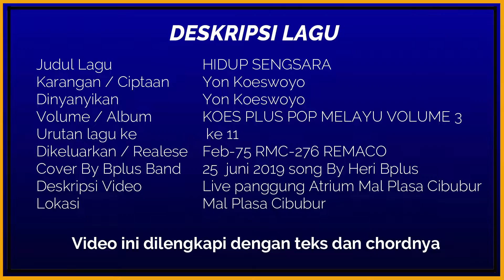HIDUP SENGSARA - KOES PLUS COVER BY BPLUS BAND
Karangan / Ciptaan : Yon Koeswoyo
Dinyanyikan  : Yon Koeswoyo
Volume / Album : KOES PLUS POP MELAYU VOLUME 3
Urutan lagu ke   : ke 11
Dikeluarkan / Realese : Feb-75 RMC-276 REMACO
Cover By Bplus Band : 25 juni 2019
Song By : Heri Bplus
Deskripsi Video : Live Panggung Atrium Plasa Cibubur
Lokasi   : Mal Plasa Cibubur
Dalam  Video HIDUP SENGSARA KOES PLUS COVER BY BPLUS BAND ,kami sertakan lirik dan chordnya ,saat ini kami yakin anda dalam keadaan sehat dan bahagia karena masih bisa menikmati tembang kenangan koes plus yang kami hadirkan dalam channel Heri Bplus ini,diantaranya kami juga sertakan cara cepat belajar lagu koes plus dilengkapi teks dan chordnya insyaallah kami ingin memberikan kemudahan dengan nilai hiburan dan manfaatnya untuk anda bagaimana cara mudah bernyanyi koes plus dengan lengkap karena lewat video ini belajar bernyanyi koes plus hanya 3 menit bernyanyi koes plus anda langsung mahir dan pintar bernyanyi buktikan dan tonton videonya sampai habis.Tembang kenangan lagu koes plus sampai saat ini masih tetap digemari terbukti masih banyak kegiatan panggung live musik koes plus dari band pelestari koes bersaudara dan koes plus terbaik seindonesia, Bplus band sampai saat ini terus melestarikan lagu lagu tersebut karena Nostalgia lagu koes plus sebagai obat rindu bagi penggemarnya dan mudah mudahan bisa mengenalkan ke generasi millenia saat ini, bahwa kita mempunyai putra putra terbaik yang tergabung dalam grup musik legendaris koes bersaudara dan koes plus,sepatutnya indonesia bangga atas karya beliau
Suatu kebanggan dan kebahagiaan jika anda turut bergabung dengan cara men Subscribe,like dan share video video dalam channel heri bplus,dengan cara tersebut anda sudah turut serta melestarikan lagu dari sang legenda musik koes bersaudara dan koes plus jangan lupa tekan tombol subscribe dan cocol tanda loncengnya supaya tetap dapat informasi informasi terbaru